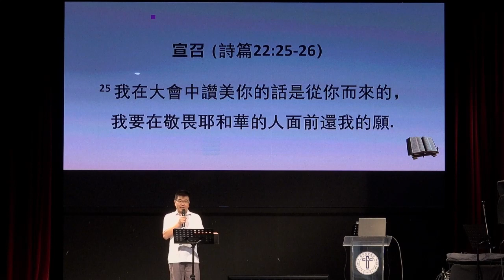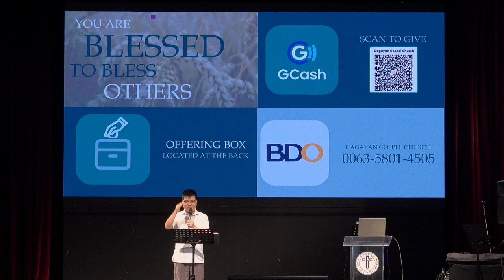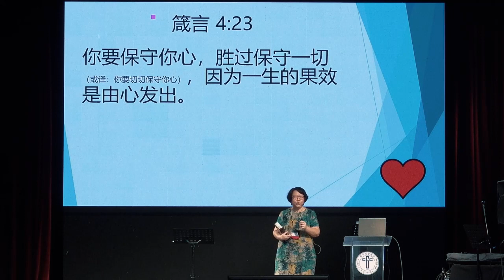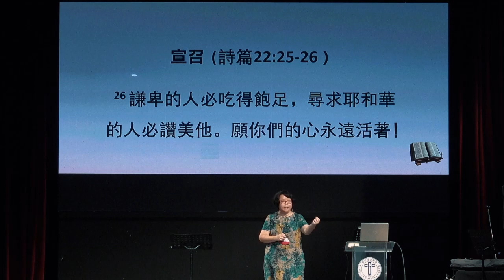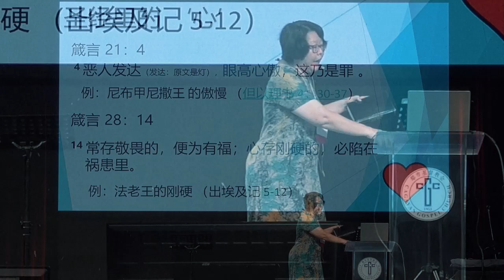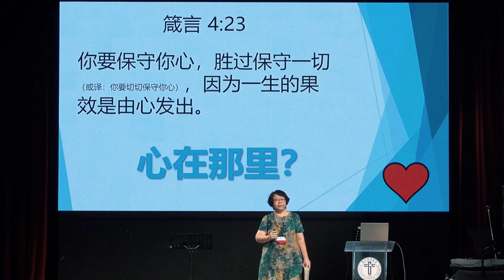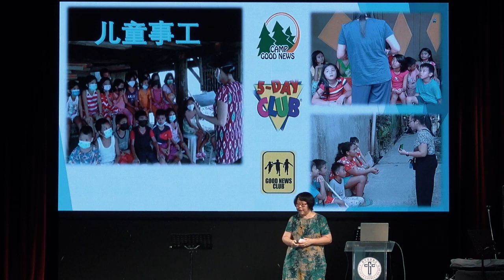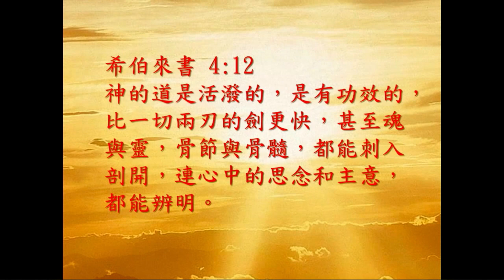2023年4月30日 CGC中文主日崇拜 心在那里?